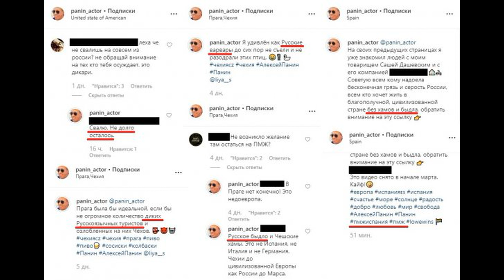Панина «выгнали» из страны - «Русские варвары» заставили актера переехать в Европу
Актер сообщил о получении ПМЖ в Испании из-за угроз жизни.
Все свое время Алексей Панин проводит заграницей. Очевидно, что актер опасается за свою жизнь из-за многочисленных угроз в его адрес от граждан России. Об этом говорят его свежие посты, посвященные, как правило, ненависти к родной стране и ее народу. В последней публикации Панин открыто заявил о получении разрешения на постоянное место жительства в Испании. Таким образом, «русские варвары», как называл соотечественников актер, заставили его переехать в Европу.